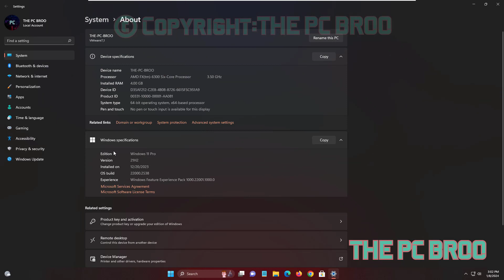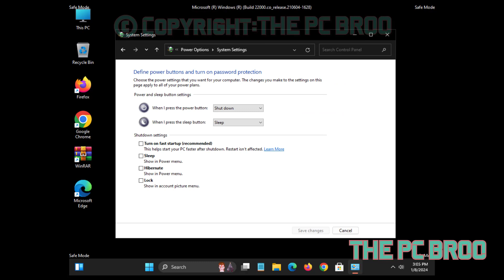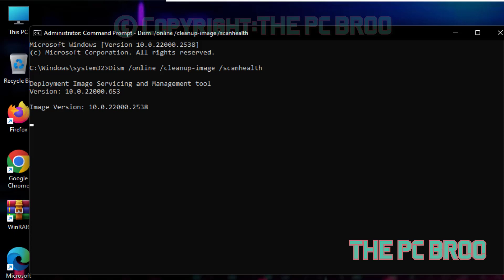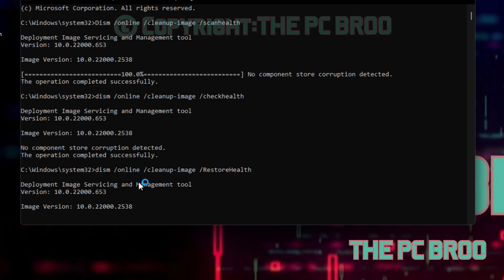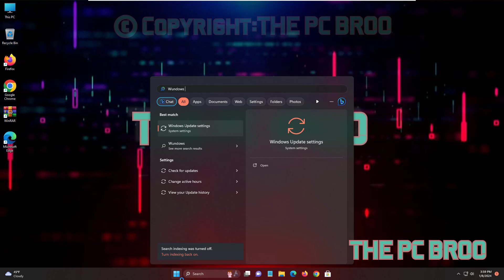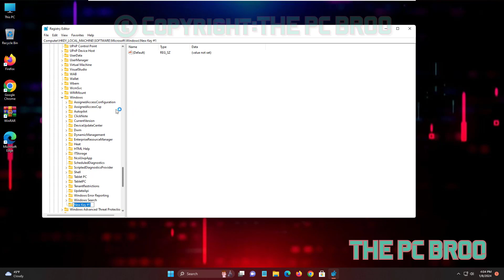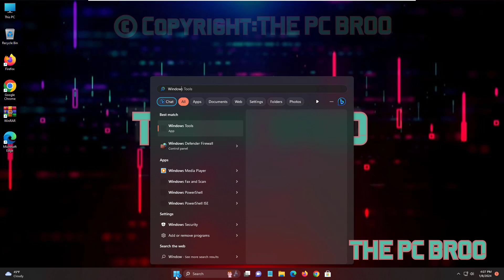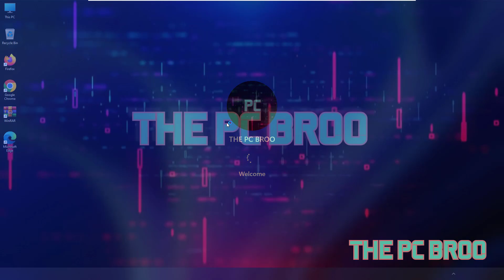(FIX) 2024 SOLVED Windows 11 Random Restart ProblemFIX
Windows 11 Random Restart Problem
PC Randomly Restarts Windows 11
 Windows 11 Restarts Automatically

.excessively high CPU temperature, out-of-date graphics drivers, faulty system documents, or improper power parameters.

Hello,Im THE PC BROO.Want something bout' your  computers. Watch my videos im going to help you

© Copyright and label: THE PC BROO